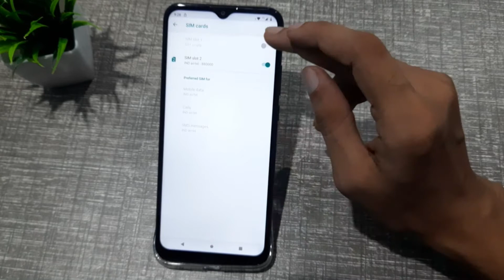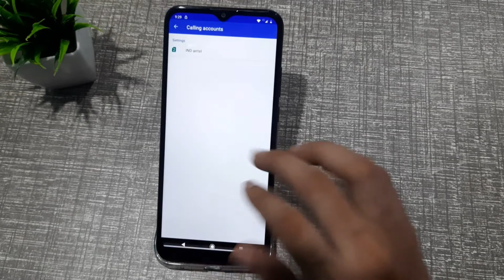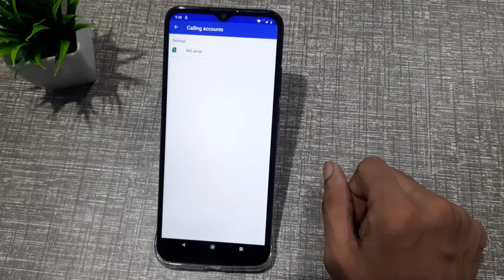How to enable Wi-Fi calling in Motorola Moto G8 power lite, Wi-Fi calling setting use kaise karen